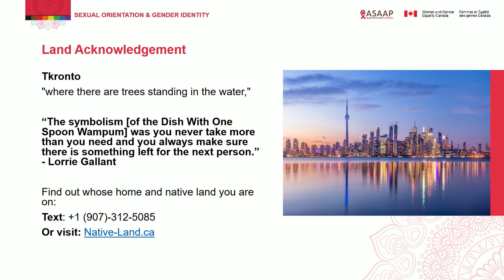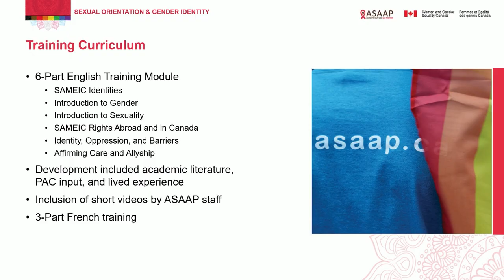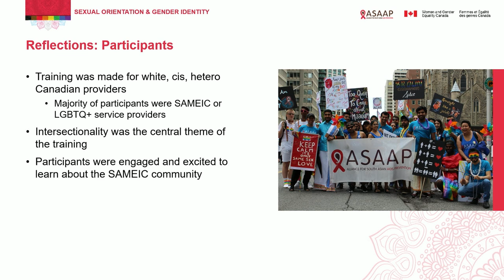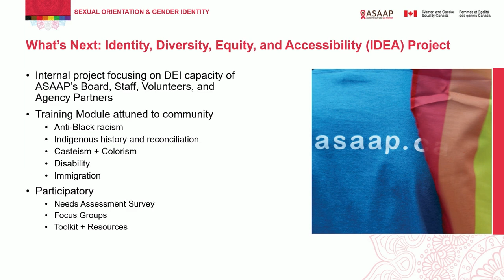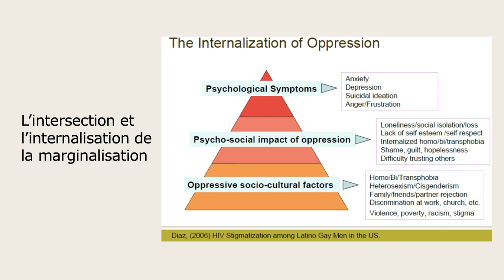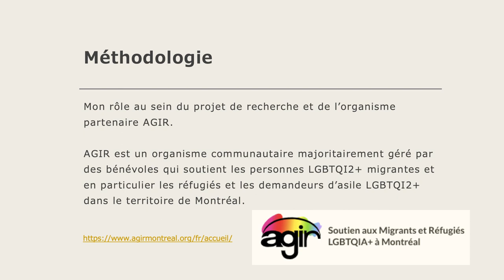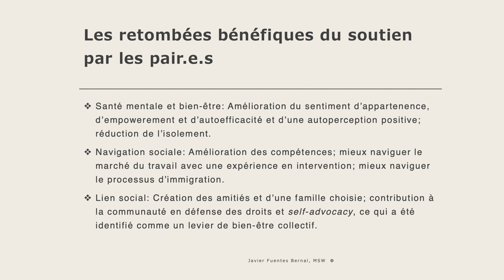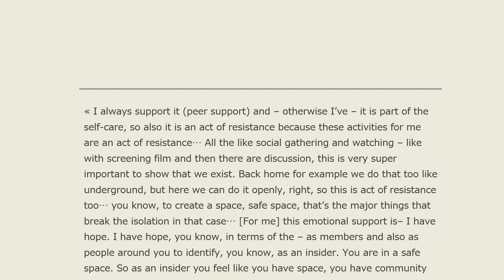Centering IBPOC, Immigrant and Refugee Experiences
E1. SHORT ORAL PRESENTATIONS

Reflections on the Sexual Orientation and Gender Identity (SOGI) Project: Intersectional Understanding of Health, Culture, and Belonging for LGBTQ+ South Asian, Middle-Eastern, and Indo-Caribbean (SAMEIC) Population in Canada
Vibhuti Kacolia (Alliance for South Asian AIDS Prevention)

The Contribution of Peer Support to the Wellbeing of Migrant LGBTQI+ People: Findings from a Community Evaluation by AGIR Montréal
Javier Fuentes Bernal (Université de Montréal)

Dur à Queer and Black: How Sexual Racism is Affecting Our Communities
Steve Bastien (REZO)

The Medicine Bundle – Honouring Community and Indigenous Self-Determination in Sexual Health Research
Martin Morberg (CBRC), Lane Bonertz (CBRC)